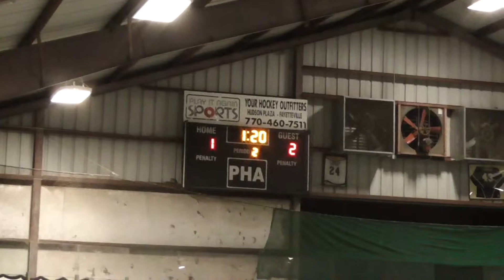Starrs Mill vs McIntosh 1-29-2015 Period 2